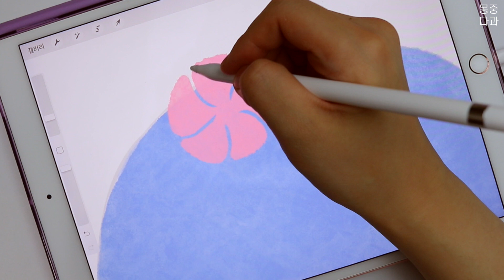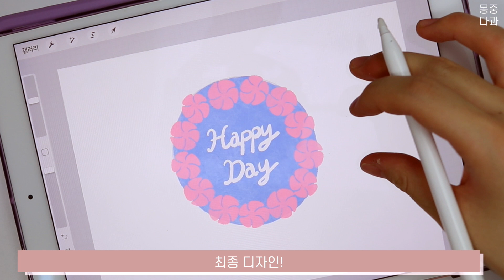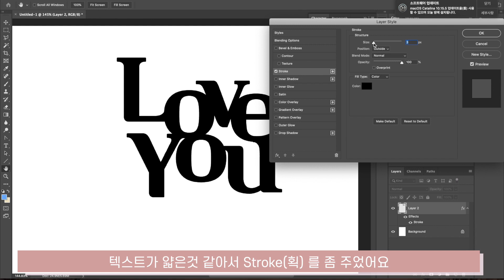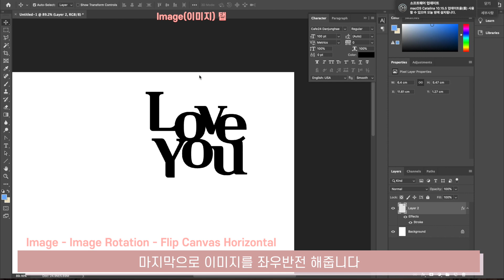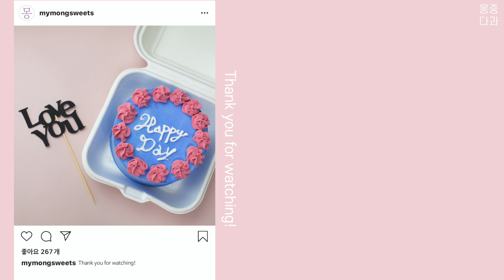촬영용 모형 케이크 & 케이크토퍼 만들기 l 인스타 갬성 낭낭한 촬영 소품 만들기 l 점토 케이크 l 클레이 만들기 l Fake Cake & DIY Cake Topper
촬영 소품으로 쓸 인스타 갬성 도시락 케이크 모형과 케이크토퍼를 만들었어요!
Fake cake & your own cake topper for special photoshoot!

안녕하세요 몽중다과 입니다.
조금 오랜만이죠?
좀 더 자주 찾아 올 수 있도록 노력할게요!

이번엔 곧 다가올 친구 생일날을 위한 촬영 소품 만들기 영상을 가져왔습니다.
배달로 샌드위치를 시켜먹었는데 인스타에서 많이 보던 도시락 케이크 용기에 담겨 온게 아니겠어요. 아 마침 촬영용 모형 점토 케이크 만들어야 했는데 이것은 인스타 갬성의 미니 케이크를 만들라는 계시임이 틀림없다고 생각하고! 이런 컨셉의 모형 케이크 만들기를 시작했습니다. 케이크토퍼 까지 함께 만들어 주었어요!
그리고 이번에는 처음으로 아이패드로 디자인 스케치 하는 영상도 함께 담아봤습니다.
사전에 드로잉을 해보고 작업하는 경우도 있고 그냥 하는 경우도 있는데 역시 색감과 구성을 구상해보고 들어가는게 결과물이 더 마음에 드는 것 같아요.

인스타 계정을 만들었어요!
소셜미디어에 아주 능한 사람은 아니지만 열심히 다양한 소식들을 올릴테니
팔로우 부탁드려요😘❤️